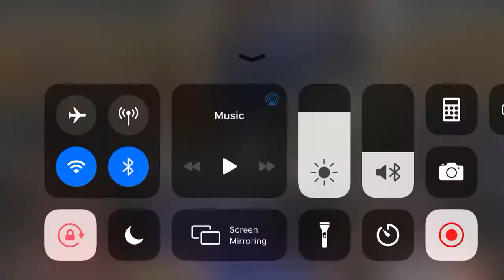PMCO Quarter - Final Pakistan Day 2 ChickeN Dinner Match MiraMar || Team VFXxF2D|| MyGreatArmy CLAN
Hum dil sy Sab ki respect krty Hain they all are One Of the Best Players in Pak Hmny inhy mara yh hamry liyh proud moment hai k Team F2D Getting More Strong...Its a Game nothing personal❤️

I hope u guys enjoy 😉
Like and subscrib and support❤️🤗